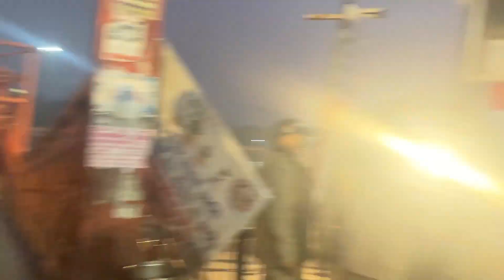Haridwar Ganga Arti | Evening Aarti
गंगा आरती का समय सूर्य के उदय होने और डूबने के अनुसार तय होता है। मार्च से अक्‍टूबर में यह सुबह 5 बजे से 6:30 के बीच होती है तो शाम की आरती का समय 5:30 से 7 बजे के बीच का रहता है। सर्दी के मौसम में सुबह के समय आरती 6:30 बजे से 7:00 बजे के बीच होती है। वहीं शाम का समय 5 से 5:30 बजे के बीच का रहता है।